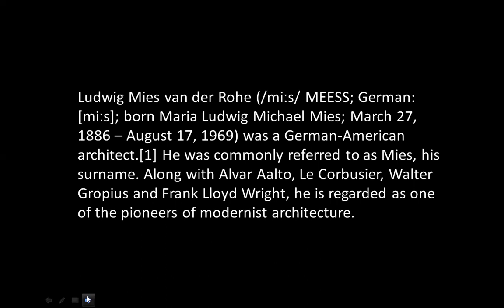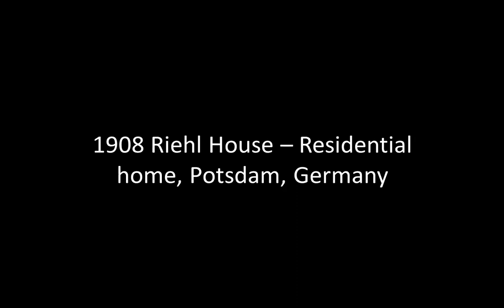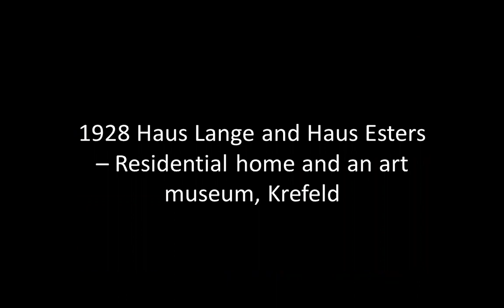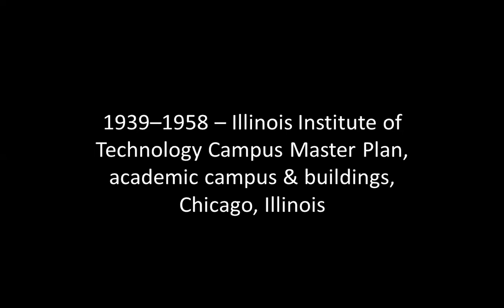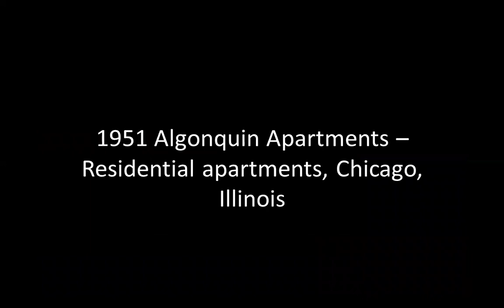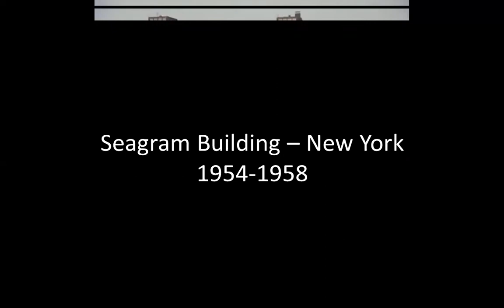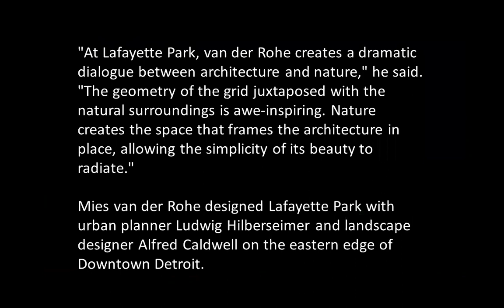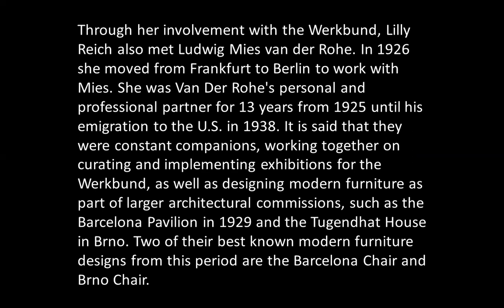MIES VAN DER ROHE | ICARCH 2022